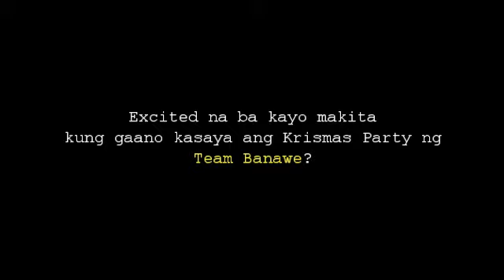TEAM BANAWE KRISMAS PARTY TEASER